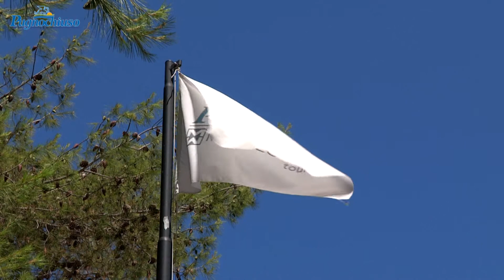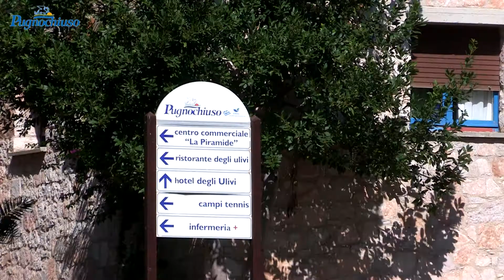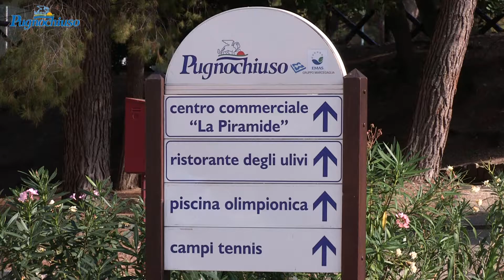Pugnochiuso Marcegaglia Group Full Version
LATVDEIVIAGGI.IT E' UNA SOCIETA' SPECIALIZZATA IN PRODUZIONI TELEVISIVE PER IL TURISMO: VIDEOBROCHURE, VIDEO WEB BROCHURE, TRASMISSIONI TELEVISIVE TURISTICHE, DOCUMENTARI.
LATVDEIVIAGGI.IT LAVORA CON ALCUNI DEI MAGGIORI TOUR OPERATOR ITALIANI ED ENTI DEL TURISMO ESTERO. IN 15 ANNI LATVDEIVIAGGI.IT HA TOCCATO CIRCA OTTANTA DESTINAZIONI NEL MONDO. SUL SITO IN HOME PAGE SONO PUBBLICATE 40 PUNTATE DELLA TRASMISSIONE DI VIAGGI E TURISMO E NELLA SEZIONE STRUTTURE TURISTICHE I VIDEO DI OLTRE 500 TRA
VILLAGGI E ALBERGHI E RESORTS REALIZZATI IN TUTTO IL MONDO. INOLTRE REALIZZIAMO VIDEO PROFESSIONALI CON L'AUSILIO DI UN ELICOTTERO E CON UN DRONE RADIOCOMANDATO E ULTRA STABILIZZATO .HELICAM- VISION .Creation and production of videos and advertising